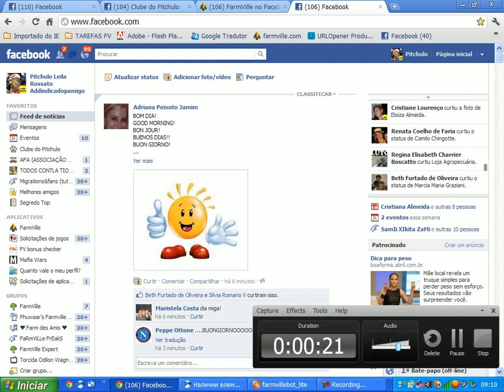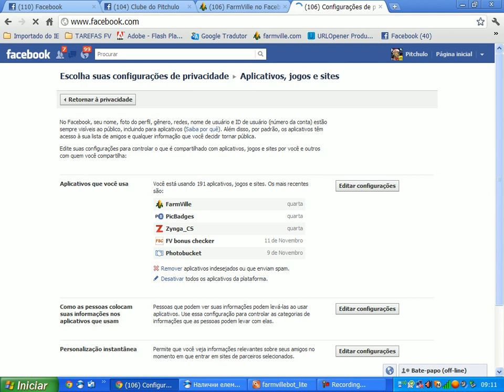INFORMAÇÃO DO STATUS.avi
COMO FAZER PARA RETIRAR O QUE VC ESTA FAZENDO NO FARMVILLE.